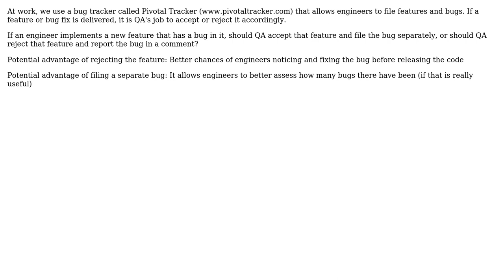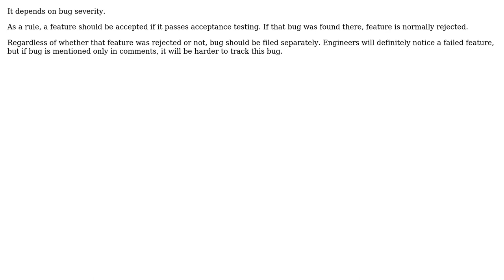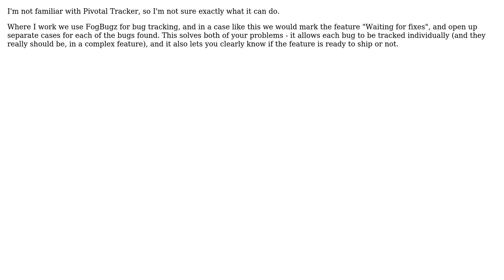If a new feature is implemented and there is a bug, should QA reject that feature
Software Engineering: If a new feature is implemented and there is a bug, should QA reject that feature or accept it and file a new bug?

With thanks & praise to God, and with thanks to the many people who have made this project possible! | Content (except music & images) licensed under CC BY-SA | Music | Images & others | With thanks to user Victor Hurdugaci user Oddthinking user Nikita Barsukov user DormoTheNord user Bryan Oakley user Avi and the Stack Exchange Network Trademarks are property of their respective owners. You are responsible for your own actions.